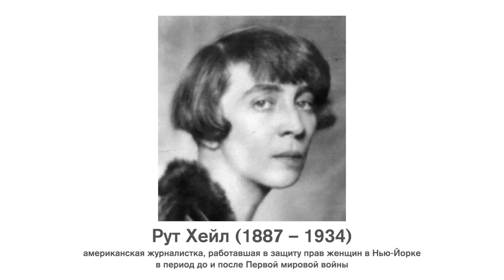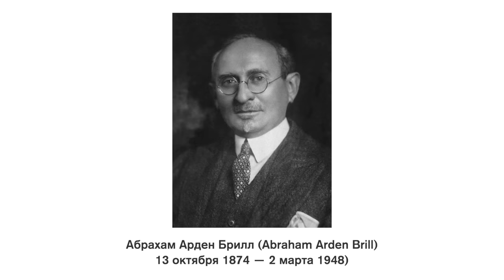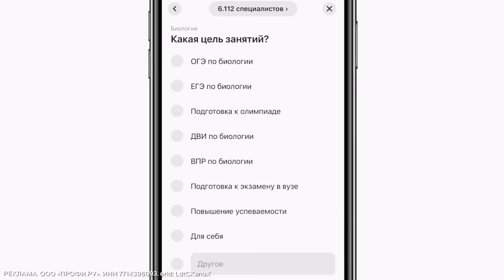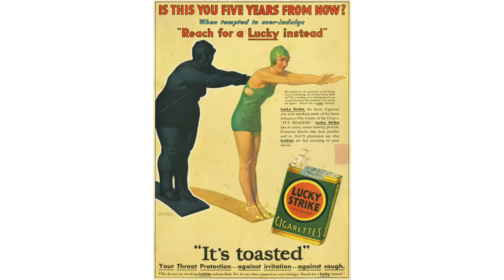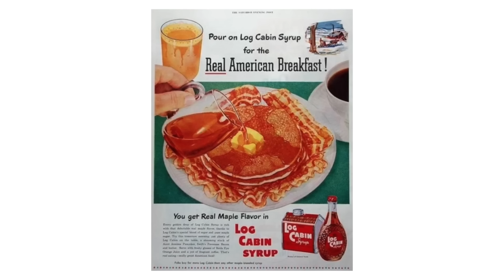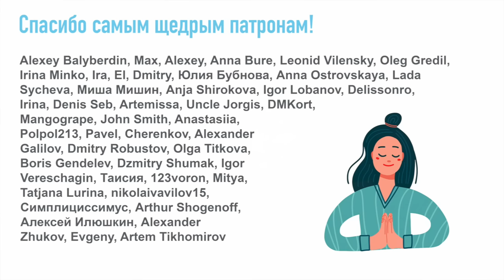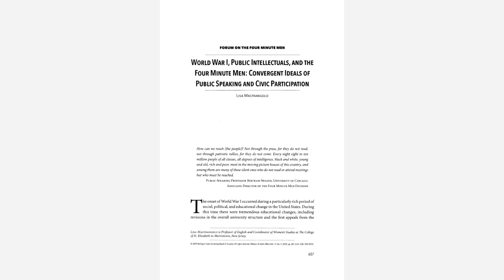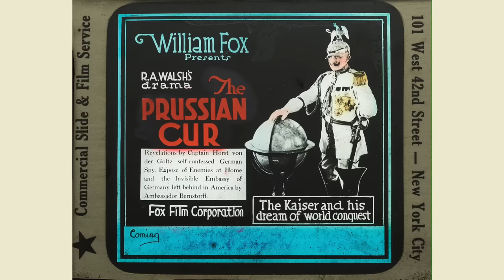Техники манипуляций массовым сознанием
Бывает ли у вас ощущение, что вы как будто живете не своей жизнью, а ваши идеи и убеждения – не совсем ваши? Неважно, ответили ли вы на этот вопрос "да" или "нет" – в обоих этих случаях вероятность, что вами активно манипулируют, очнь высока. Причем вы даже не знаете, кто эти люди и каковы их цели. Не верите? Тогда вам точно нужно посмотреть это видео, в котором мы обсудим несколько примеров подобных манипуляций, имевших место в реальности.

Тайм-коды:
00:00 – привет
00:44 – факелы свободы
03:08 – отец пиара
08:06 – сигареты как способ похудеть
09:15 – новые принципы рекламы и манипуляций массовым сознанием
11:04 – создатель знаменитого американского завтрака
14:44 – переворот в Гватемале
22:15 – любимый автор Геббельса
24:12 – пропаганда нового уровня во время Первой мировой войны
27:27 – все наши идеи – пропаганда?

Мои книги:
"Воля и самоконтроль. Как гены и мозг мешают нам бороться с соблазнами"